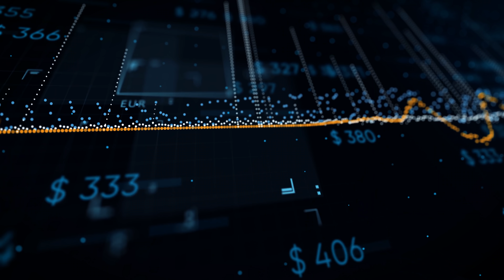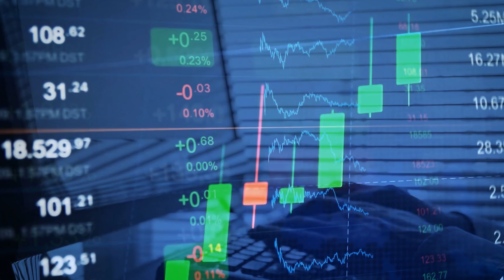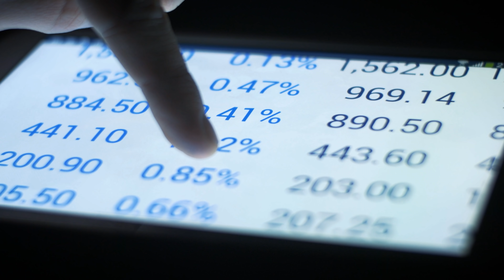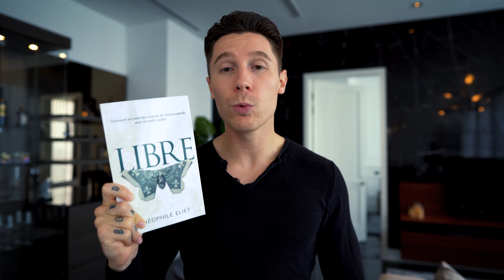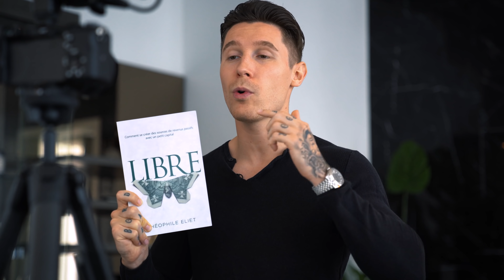Investir en bourse avec des robots traders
⬇️ Infos en description : nos formations et sites partenaires ⬇️
▬▬▬▬▬▬▬▬▬  NOS FORMATIONS   ▬▬▬▬▬▬▬▬▬▬

Mon livre "LIBRE" au format papier

00:00 - Introduction
00:15 – Qu’est ce qu’un robot trader
01:32 – Quand utiliser un robot trader
02:38 – Les back tests
03:22 – Les avantages des robots traders
04:57 – Investir sur les robots traders ou non ?

Les robots traders sont utilisés par beaucoup de personnes et d’institutions financières, mais devez vous réellement les utiliser pour investir en bourse, et si oui, sous quelles conditions ?

Les robots de trading sont, comme leur nom l’indique, des robots qui vont réaliser des opérations boursières automatiquement pour vous. Si sur le papier cela peut sembler être une excellente idée, en réalité il faut faire très attention.

En effet, si certaines institutions les utilisent, il faut savoir que ce ne sont pas les mêmes robots que vous utiliserez. A moins que vous ne le programmiez vous-même et le mettiez à jour, sinon il est recommandé de ne pas passer par ce type de logiciel.

Le seul avantage que les robots de trading vous apporte est qu'ils vous permettent de mettre les émotions de coté.